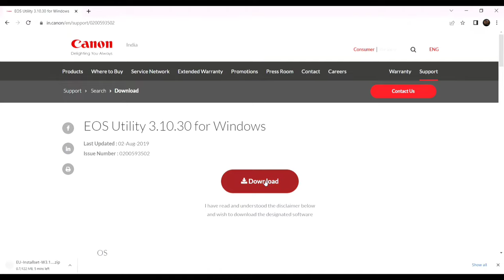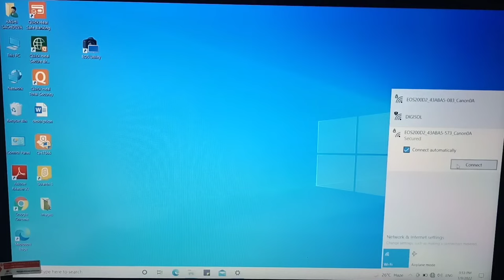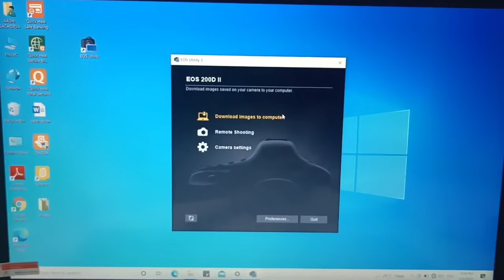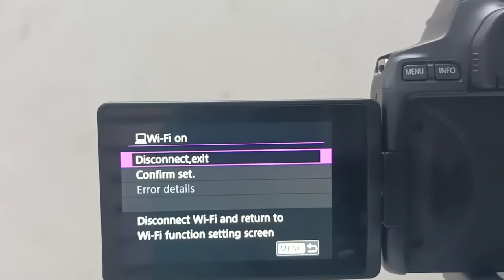How To Connect CANON Camera And Laptop Using WIFI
In this video i'm showing how to connect canon camera to computer

Device: Canon EOS 200D MARK ii
Software: EOS utility